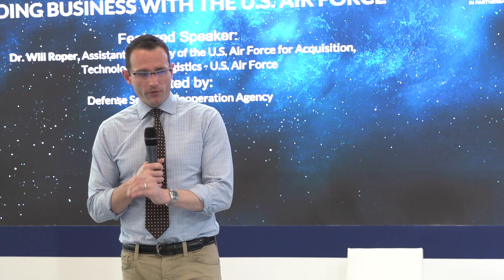PAS19 Will Roper Question about broadening industrial base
"The way we work with tech innovators is horrible," says the head of Air Force acquisition, Will Roper, at the 2019 Paris Air Show. The Air Force is striving to bring in new companies so they can build more new planes more often -- one new one every five years or so.